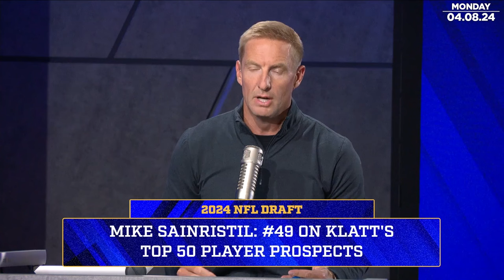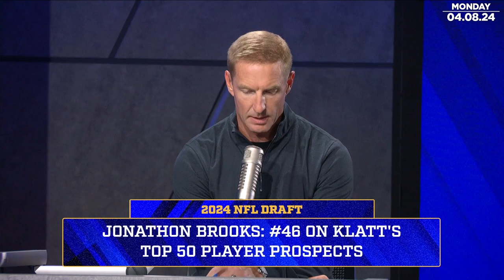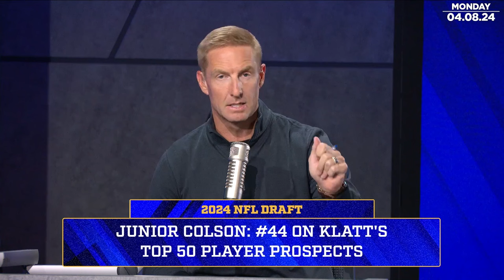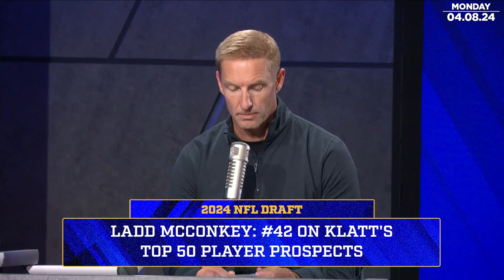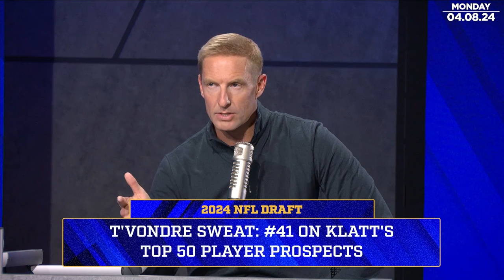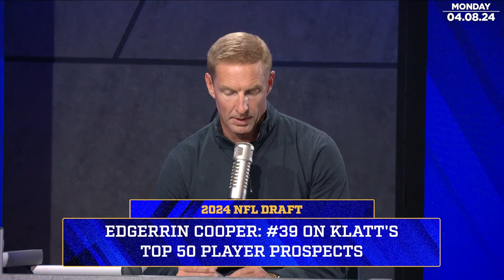Mike Sainristil & Ladd McConkey in Klatt’s top 50 players in 2024 draft | Joel Klatt Show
oel Klatt revealed his top 50 players in the 2024 NFL Draft. He explained why Michigan Wolverines DB and WR Mike Sainristil and Roman Wilson. He analyzed both of their talents on the field along with Georgia Bulldogs TE Ladd McConkey and more players.